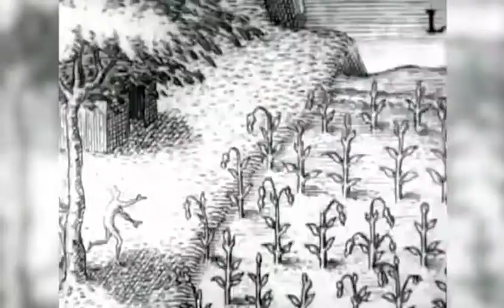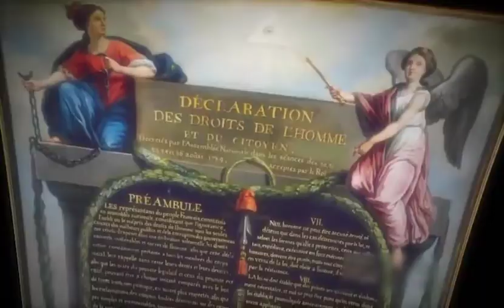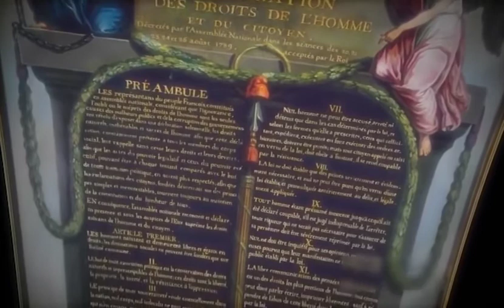CLASS 9th SOCIAL SCIENCE | CHAPTER 10 COLONIALISM